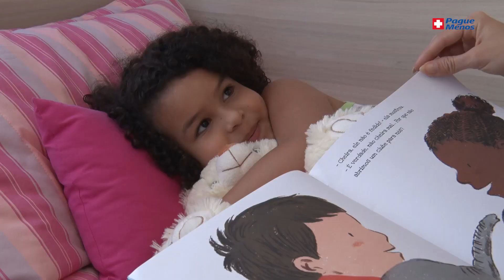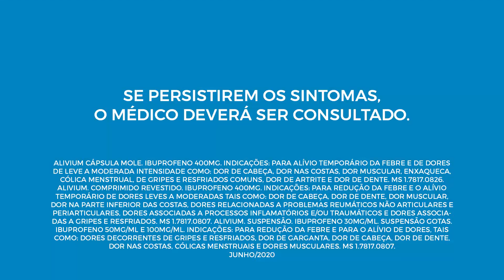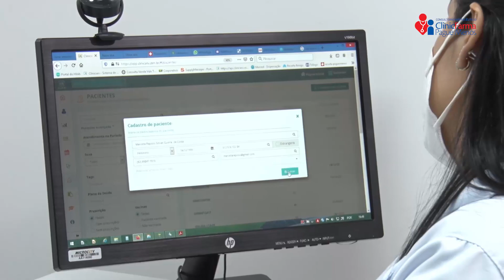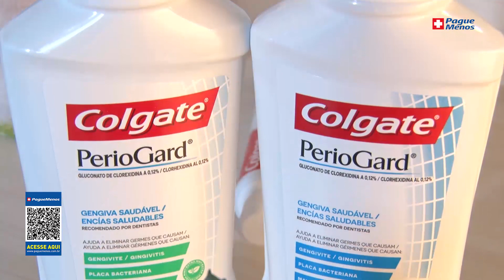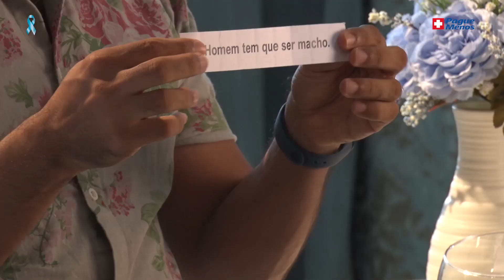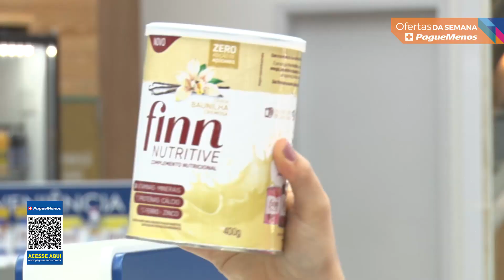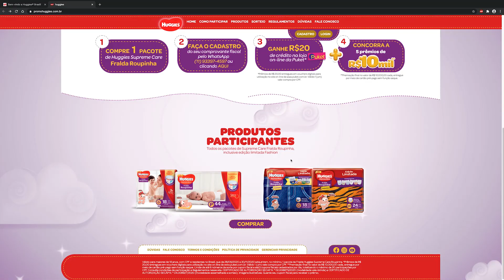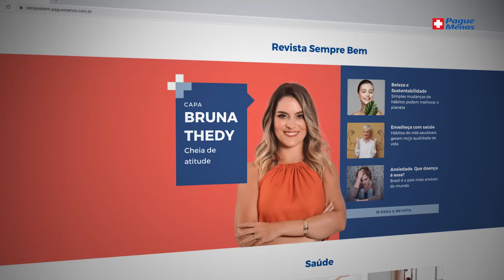Programa Sempre Bem – Segredo do Diabetes Controlado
O programa Pague Menos Sempre Bem deste domingo mostra tudo sobre diabetes. Vamos conversar sobre tipos, fatores de risco, prevenção, tratamentos e muito mais. Confira!